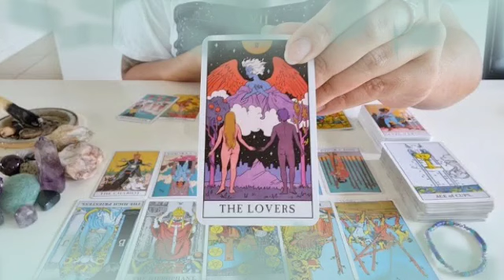برج القوس من 9 إلى 18 أبريل 2022 // صدمة قوية😱شخص يبكي عليك بعد فوات الأوان😭و أنت هتجنن و لا داري😔